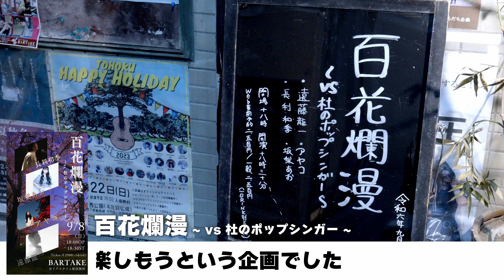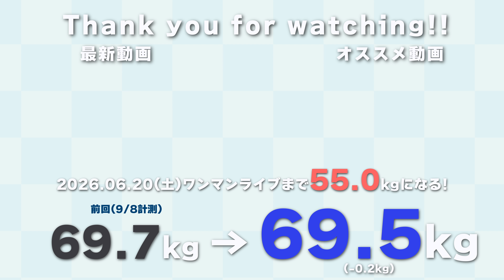スピードスター/長利和季(Team.オトナリダンギver)[2:05~] | 長利和季 エンターテイナーへの道 in 百花爛漫 ~vs 杜のポップシンガー~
完全活動復帰ワンマンライブ エンターテイナー 2026年開催に向けて、「エンターテイナーへの道」を発表した長利和季。

ワンマンライブまでの挑戦として、闘病のために増やした体重20kg減らすダイエットを掲げた長利和季だったが、体重の経過を報告するだけだとつまらない…

だったら

ライブを見に来てくださった方や、Calm Roomを利用してくれた方により長利和季のことを知ってもらうため

そして、いろんな方との関わり合いを動画にして、一緒にワンマンライブまで歩いてくれる人を増やすために、

長利和季 2年間の活動や生活を動画に残してみよう！という名目上で、始まった企画です。

今回は、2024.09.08に仙台BARTAKEで開催されたｱﾔｺさん主催のライブ「百花爛漫 ~vs 杜のポップシンガー~」での『スピードスター』の演奏を中心にお届けします！

【長利和季 完全活動復帰ワンマンライブ
エンターテイナー】
ー2026年6月20日(土)ー
MIYAGI　Sendai PIT
OPEN / START 17:00 / 18:00

00:00 オープニング
00:20 今回のイベントに参加したアーティストさんの演奏
02:05 スピードスター/長利和季
06:25 おまけ/ライブ後の雑談